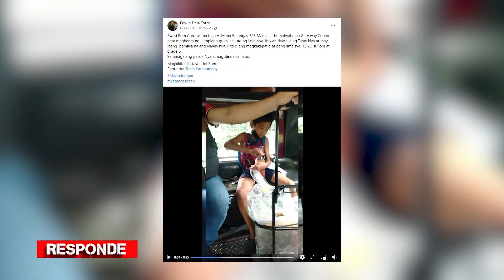Responde Mata ng Mamamayan | Episode 50 | Sipag ni Rome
Isang dose anyos na bata ang nakuhanan ng video na nagtitinda ng lumpia sa loob ng isang jeep patungong Cubao... Pero bakit nga ba? Ang kanyang pagsisikap ay hinangaan ng marami.

Walang kamalay-malay ang isang bata na sa kanyang simpleng pagtitinda ay nakuhanan sa video at hinangaan. Batid sa kanyang pagsisikap, ay may malalim na dahilan.

Desididong nagtungo ang Responde sa tahanan ng bata at nakilala natin si Lola Angelita Cordova. Ang batang nasa video ay si Rome na kinupkop ni Lola para lamang ay matulungan at may maayos na mahihigaan.

Ang kwento sa likod ng kanyang pagsisikap, narito ating tunghayan.